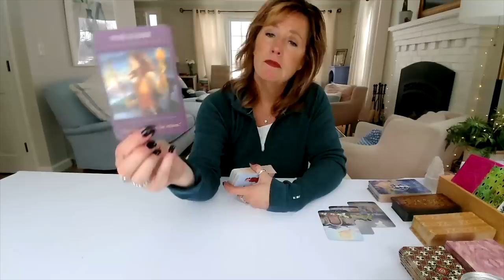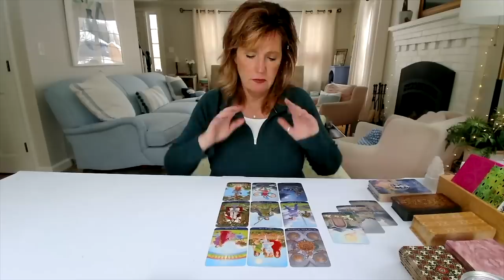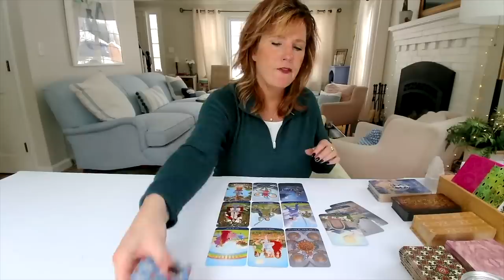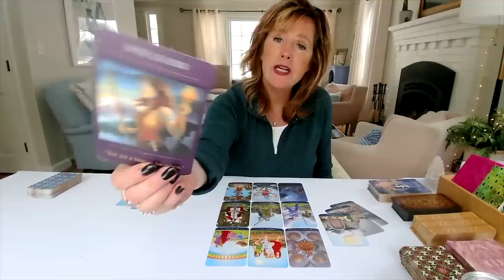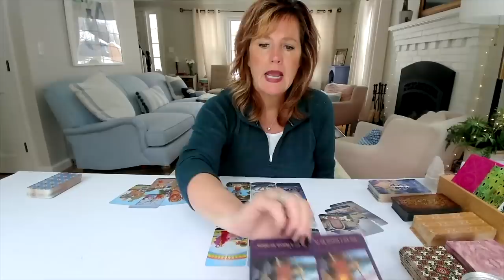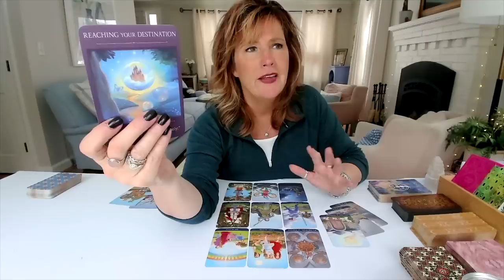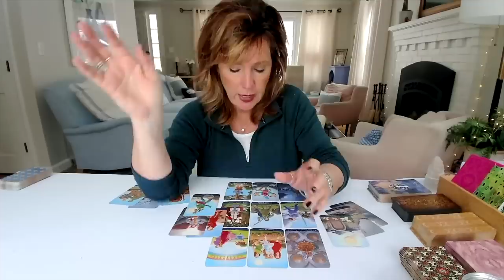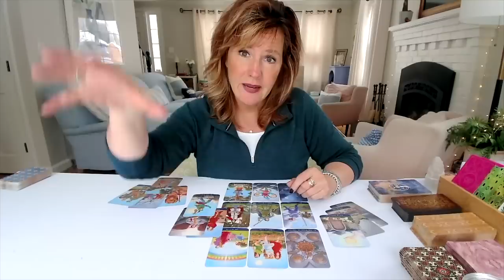Daily Tarot: Take Away Their Power Over You | March 1 Spiritual Path Guidance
In this new beginning, it's important to assert your desires...and take away their power over you!
Daily Tarot: Take Away Their Power Over You | Spiritual Path Guidance

More Evergreen Videos:
-Learn Astrology: Who Was I in a Past Life? How Your Past Lives Show Up in Your Birthchart